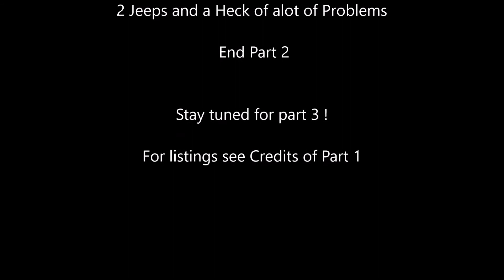Spintires 2 Jeeps and a Heck of a lot of Problem part 2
Part 2 of the Multiplayer adventure with BigGuns101..